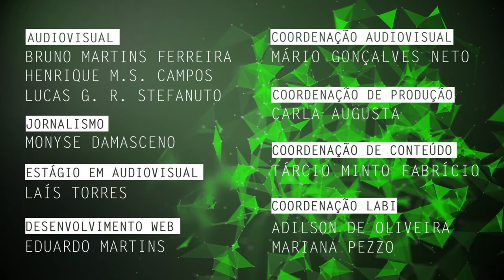Estratégias de regionalização do acesso ao SUS é tema de pesquisa na UFSCar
Antonio Flavio Archangelo Junior, mestre pelo Programa de Pós-Graduação em Gestão da Clínica pela Universidade Federal de São Carlos (PPGGC - UFSCar), fala de sua pesquisa sobre as políticas públicas do SUS e estratégias de regionalização do acesso aos serviços de saúde.